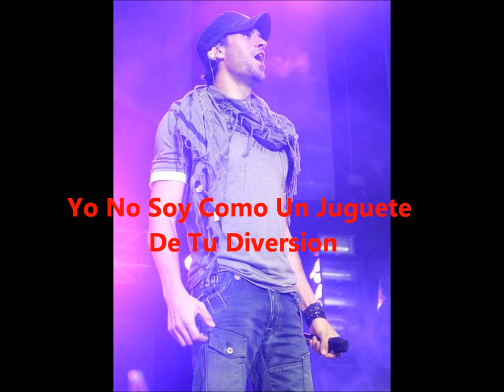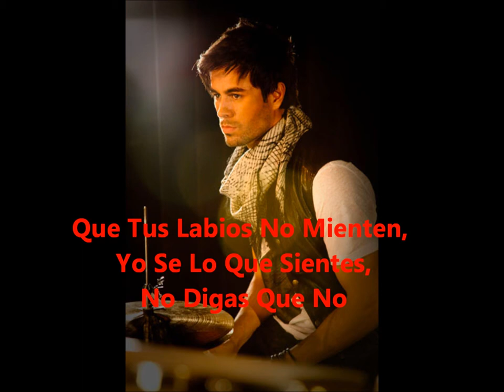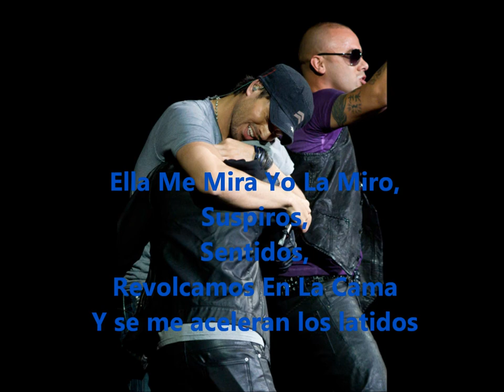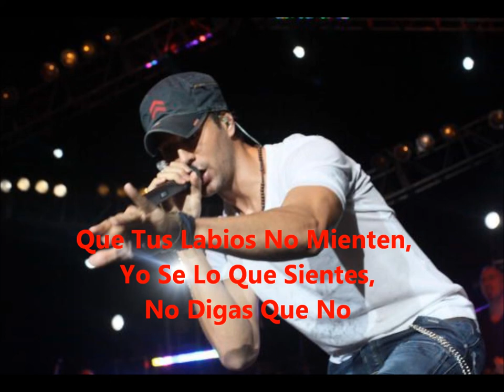Enrique Iglesias Feat. Wisin Y Yandel - No Me Digas Que No With Lyrics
No Me Digas Que No, With Some Pictures And Lyrics On The Screen.